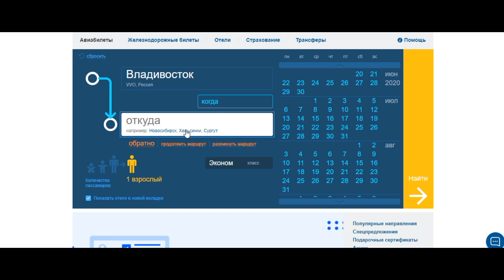Города России/Бузулук/Оренбургская область/Туризм/Путешествия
И ДЕЛИТЕСЬ С ДРУЗЬЯМИ ЭТИМ ВИДЕО
В СВОИХ СОЦ.СЕТЯХ,ЭТО ПОМОГАЕТ
РАЗВИТИЮ КАНАЛА.

 (или другой валютой)

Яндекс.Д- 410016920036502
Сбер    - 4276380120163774